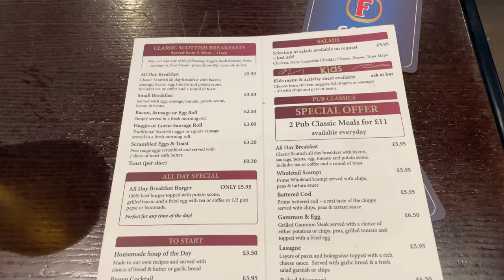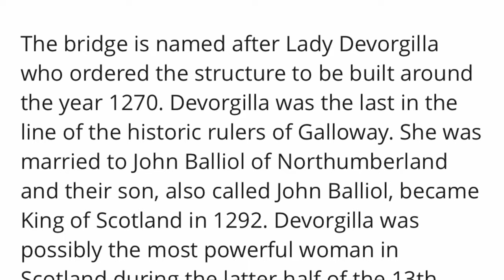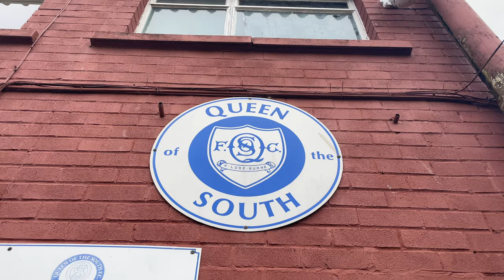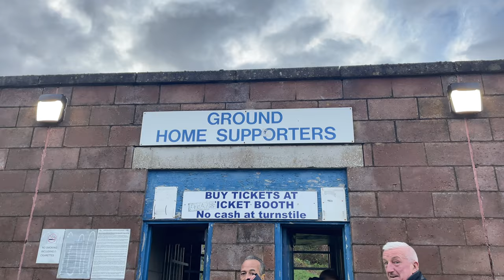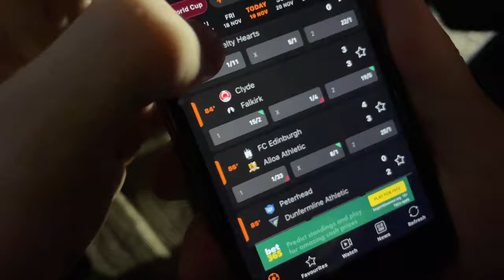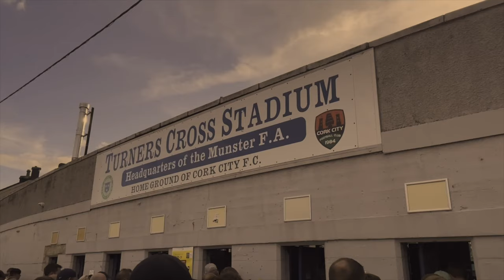QOTS Fans Go NUTS as they DEMOLISH Montrose!🔥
Socials📲 - @blairmcnally1